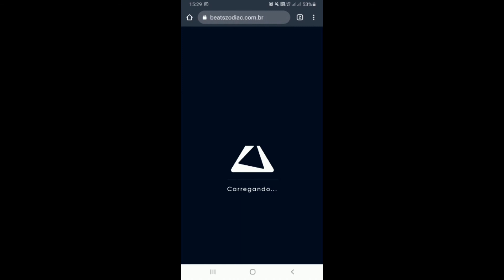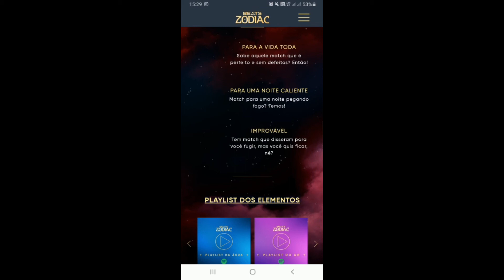PROVANDO SKOL BEATS ZODIAC E COMENTANDO SOBRE OS SIGNOS COM MEU AMIGO CESINHA | Selma Rocha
Oi pessoal, tudo bem? Espero que sim.

Hoje é o vídeo muito especial com o meu amigo Cesinha, a gente provou todas as Skol Beats Zodiac e o vídeo esta muito engraçado.

Instagram do Cesinha: @carlos.cesarty